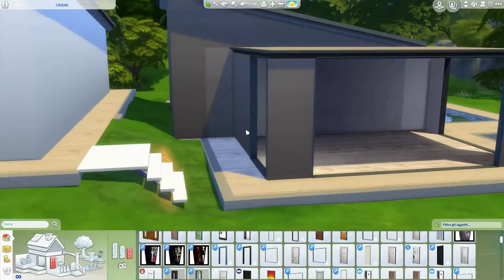The Sims 4 | Casual Home + Dépendance | Speed Build